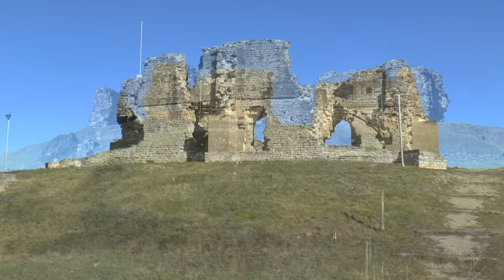CASTILLO DE TIEBAS Y ABRIGAÑO DE ALAIZ